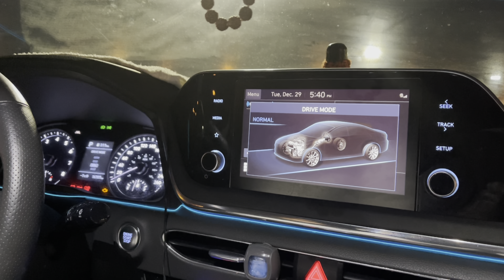New Car & Expenses in Canada | 1st Car and HIGH INSURANCE Student Life & Struggle | EXPENSIVE STUFF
Vlog :- 103

Recommend Videos :-

SantaFe 2020 || My 1st New Car in Canada | My Birthday Gift | 1st Hyundai Car in my Life Jass Canada

(I’ll reply whenever i get time.)

Stick Around!
Jasgurinder Singh Virdi
(Jass Virdi Canada)